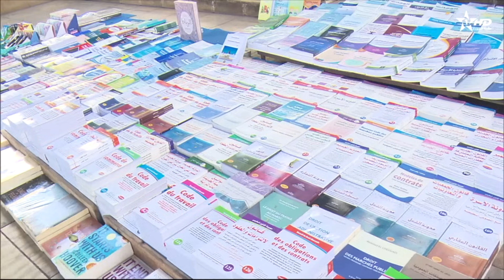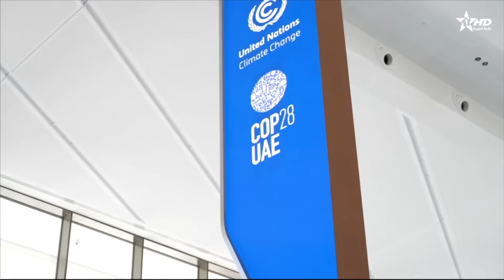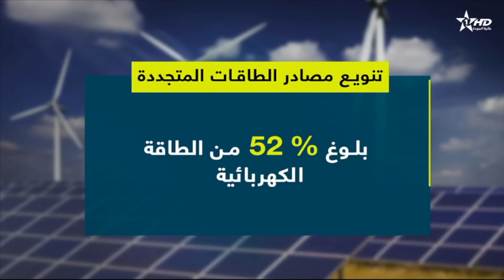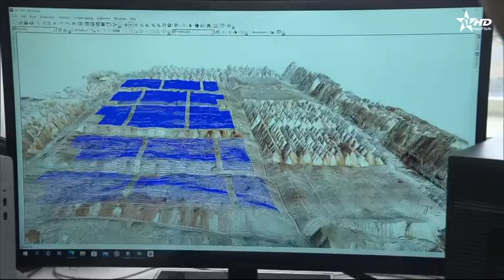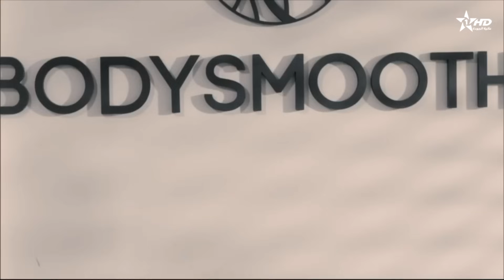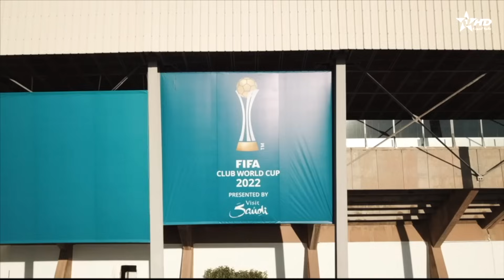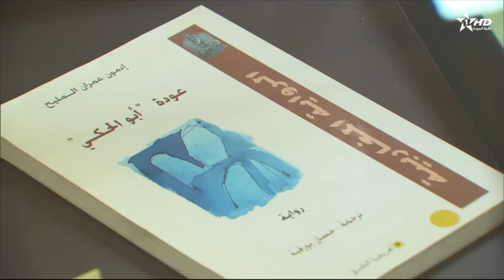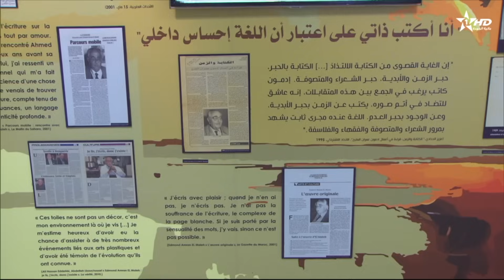الأخبار الرئيسية الأولى 30/11/2023